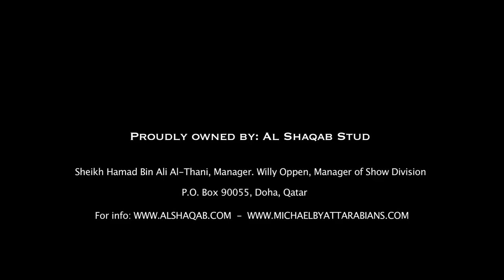Marwan Al Shaqab - Three Times World Champion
Video of Marwan Al Shaqab
(Gazal Al Shaqab x Little Liza Fame)
2000 Bay Stallion
Three Times World Champion ( 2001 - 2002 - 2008 )
To know more about Al Shaqab Famous Show Horses

Marwan Al Shaqab has been a jewel in the crown of Al Shaqab since his first show in Doha, when he confidently entered the arena and emerged victorious. Soon thereafter he left his homeland to conquer the world, and continues to be an ideal representation of Al Shaqab and the Arabian horses of Qatar. Although only a comparatively young stallion, the sons and daughters of Marwan have already established him as the most influential stallion of his generation.

The extreme beauty, elegance and quality of Marwan Al Shaqab are no accident. A careful study of his pedigree reveals generation after generation of excellence. Sired by World Champion Gazal Al Shaqab, his dam, Little Liza Fame, was a champion at the national level in the United States before her selection as a broodmare for the Al Shaqab program. Many renowned stallions, such as Fame VF, Bey Shah, Raffon, Ruminaja Ali, Aza Destiny, *Naborr, *Ansata Ibn Halima and Gamaar are represented in his pedigree, and are carefully balanced by the strength and quality of his dam lines, a necessary qualification for every great sire.

Titles:
Qatar National Champion Colt
World Champion Junior Colt (twice)
European Champion Colt
All Nations Cup Champion Colt
U.S. National Junior Champion Stallion (unanimous)
U.S. National Senior Champion Stallion (unanimous)
Middle East Champion Stallion
U.S. Reserve National Champion Stallion
World Champion Stallion

Sire of multiple national and international champions including:
World Champion Colt Marajj
World Reserve Champion Colt Marquis
All Nations Cup Champion Colt, Mardigras JMF
U.S. Reserve National Champion Junior Mare, *Abha Myra
U.S. National Champion Futurity Colt Marhaabah
U.S. National Champion Futurity Filly Star of Marwan